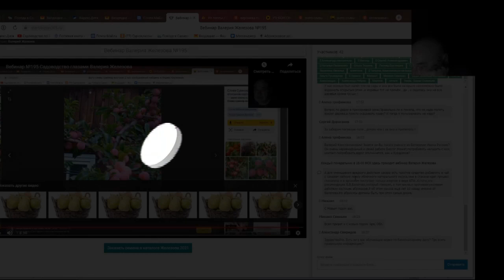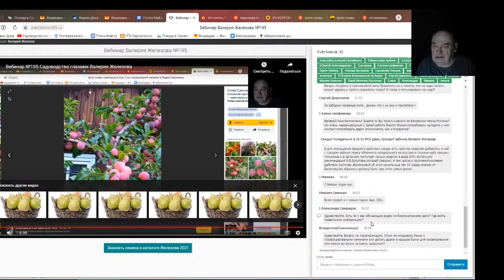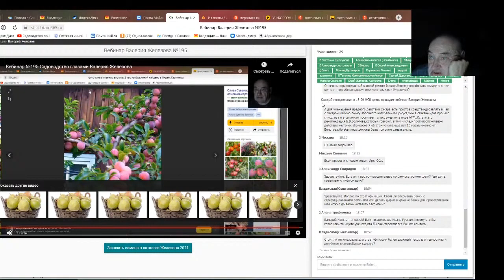Железов Валерий. Вебинар 216. ч. 18. Ответы на вопросы в чате.